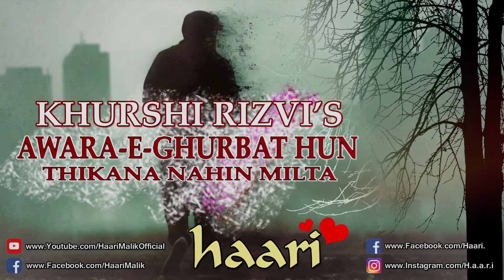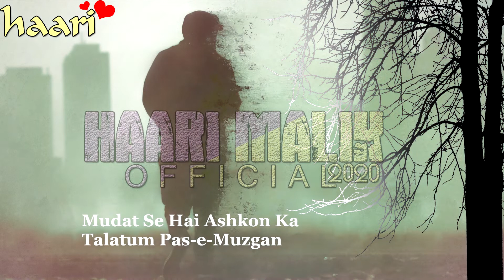Hun Kon Mujhe Apna Zaman Nahin Milta | Khurhsid Rizvi's Top Class Ghazal | Best Urdu Poetry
Title: Hun Kon Mujhe Apna Zaman Nahin Milta by Khurhsid Rizvi
Narrated By: Haari Malik

'Haari Malik Official' is HD quality poetry channel. We make Hd quality fresh content. Here you'll find famous and rare poetry of different poets in the voice of Haari Malik. If you're a poetry lover this is the best channel for you.